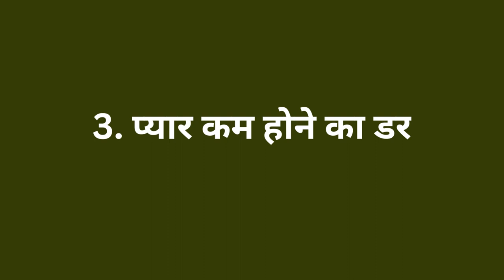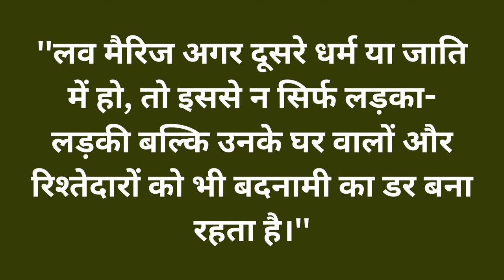Love marriage in India # Love marriage ke Fayde ya Nuksan 😕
Love marriage consequences in India.